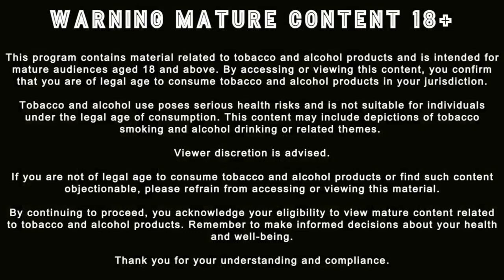Pairing Cigars with Whiskey, Wine & More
🔥 Habanos Cigars, Dinner & Drinks Show - Weekly Episode 🔥 Ep 646

Welcome to this week’s episode of the Habanos Cigars, Dinner & Drinks Show! 🎉 Today, we dive deep into the world of cigar pairings, exploring what best complements your smoke — from scotch and whiskey to fine wines, decadent chocolates, and even dessert pairings. 🍷🍫 Whether you're a cigar aficionado or a curious newcomer, our expert tips will elevate your cigar experience to a whole new level.

🎉 Live Show Introduction: Hosts discuss the absence of "Princess" and humorous anecdotes about hair and beauty routines.
🍷 Cigar Pairings Explained: Details on pairing cigars with various drinks, including whiskey, wine, and more, enhancing the smoking experience.
🍫 Food Pairings for Cigars: Suggestions on meal types (e.g., steak, pork) that complement cigar flavors, with advice on balancing strong cigars with substantial meals.
🥃 Whiskey Preferences: Discussions on scotch pairings, such as Mallen, Glenfargus, and Japanese whiskey, with reflections on pairing cigars with alcohol.
🍮 Non-Alcoholic Options: Coffee and tea are highlighted as suitable non-alcoholic pairings, with mentions of tea culture in cigar factories.
💧 Importance of Hydration: Advice on staying hydrated while smoking, including recommendations for sparkling water as a palate cleanser.
🍰 Dessert Pairings: Dark chocolate and sweets, especially with hints of orange or sea salt, are noted for their ability to enhance cigar enjoyment.
🏅 Quality Control Tips: Tips on storing cigars, acclimating them, and ensuring a good draw by keeping them in humidors.
📅 Catch us live every Saturday morning on YouTube for new insights, recommendations, and community fun.

Timestamps
00:00 - Show Introduction and Humorous Welcome
01:00 - Explanation on "Princess" Not Joining the Show
02:15 - Hosts' Favorite Cigar Choices: Oliva V 135th Anniversary
06:30 - Introduction to Cigar Pairings: What to Expect
10:20 - The Experience of Smoking Cigars Outside and Company Influence
13:40 - Food Pairings: What Meals to Enjoy with Cigars
15:45 - Recommendations for Eating Before Smoking a Strong Cigar
18:20 - Host’s Personal Stories on Cigar and Food Choices
20:45 - Scotch and Cigar Pairings: Hosts' Preferences
22:30 - Influence of Family Traditions on Pairing Choices
25:50 - Wine and Cigars: Why They Don’t Always Pair Well
27:15 - Dessert Pairings: Dark Chocolate and Sea Salt Options
30:40 - Impact of Good Company on the Cigar Experience
33:10 - Non-Alcoholic Pairings for Cigars: Coffee and Tea
36:22 - Tea in Cigar Factories: Historical Perspective
38:55 - Importance of Hydration and Sparkling Water as a Palate Cleanser
41:30 - High Sugar Pairings for Blood Sugar Balance While Smoking
43:00 - Hosts’ Favorite Rums and Whiskey Brands for Pairing
45:55 - Why Rums are Highly Recommended for Cigar Pairings
47:20 - Additional Notes on Flavor Profiles and Complementary Pairings
50:35 - Unique Non-Alcoholic Pairing Experiences Shared by Hosts
53:15 - Maintaining Cigars: The Importance of Proper Humidification
55:22 - Practical Storage Tips for Humidors
57:45 - Cigar Aging and Acclimation Recommendations